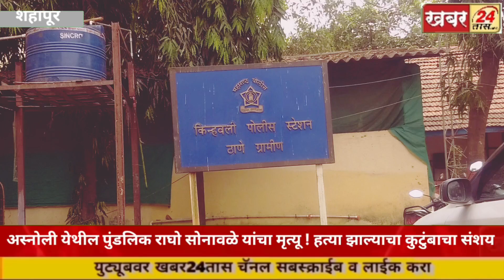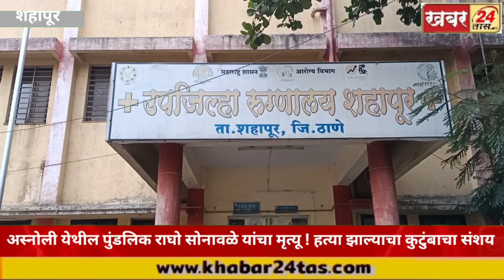ब्रेकिंग - अस्नोली येथील पुंडलिक राघो सोनावळे यांचा मृत्यू! हत्या झाल्याचा कुटुंबाचा संशय